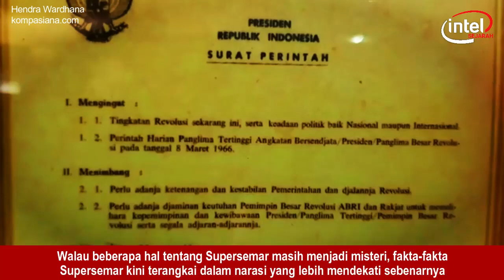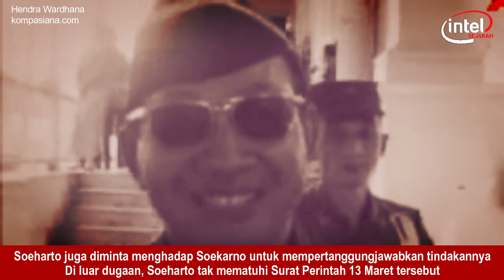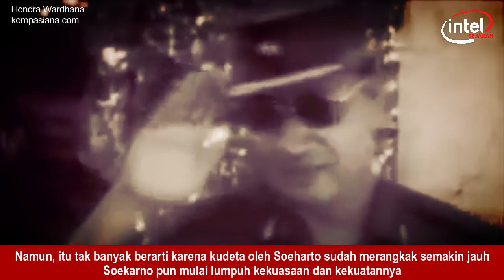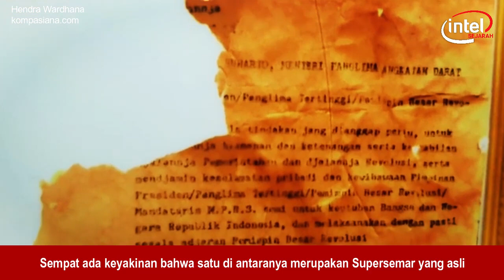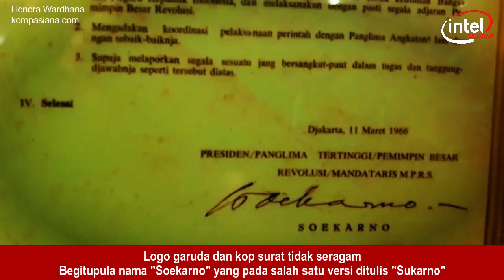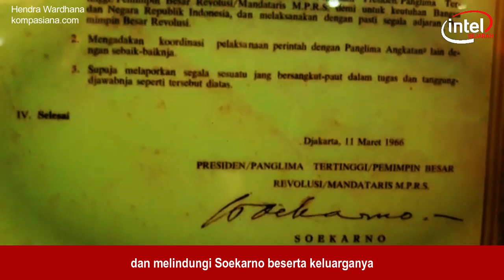Soeharto Merancang Kudeta Paling "Canggih dan K3ji" Terhadap Bangsa Indonesia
Misteri keberadaan Supersemar yang asli mengindikasikan bahwa kudeta memang dirancang dengan sangat cermat dan rapi oleh Soeharto. Adanya tiga versi naskah Supersemar merupakan taktik yang disengaja oleh Soeharto untuk menutupi kebenaran soal isi dan bagaimana ia mendapatkannya untuk mengkudeta Soekarno. Sementara naskah aslinya diyakini banyak pihak disimpan sendiri oleh Soeharto.